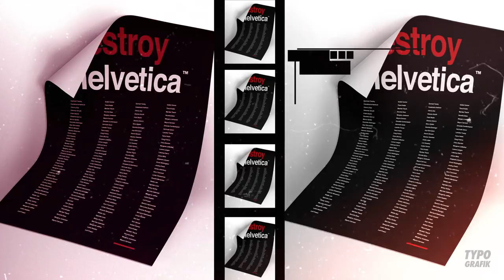Destroy Helvetica: Love/Hate Starter Kit Trailer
Destroy Helvetica: Love/Hate Starter Kit is a project from the fine folks at Typo Grafik – A worldwide collective of creatives.